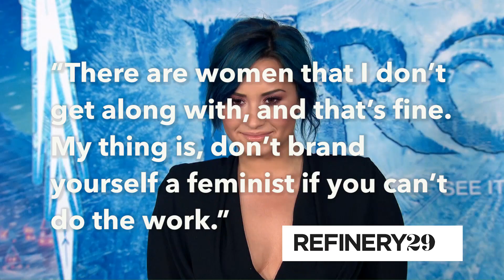Demi Lovato Shades Taylor Swift Again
Demi Lovato Shades Taylor Swift again over Kesha situation when talking to Refinery29.

Produced by @yasminmohaideen
Directed   by @ginoorlandini